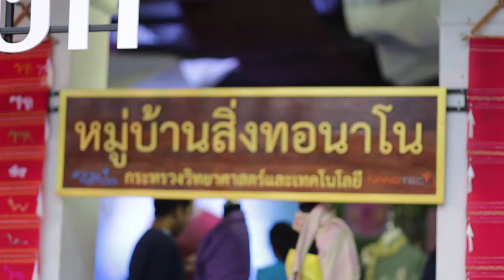พลังวิทย์ คิดเพื่อคนไทย ตอน หมู่บ้านสิ่งทอนาโนแห่งแรกของประเทศไทย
รายการพลังวิทย์ คิดเพื่อคนไทย โดย สวทช. ครั้งนี้เสนอตอน หมู่บ้านสิ่งทอนาโนแห่งแรกของประเทศไทย